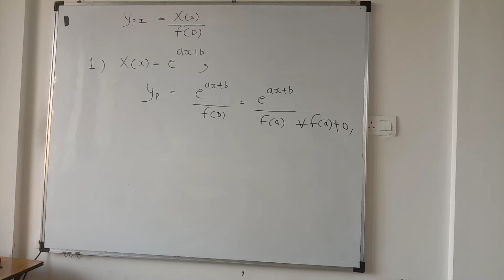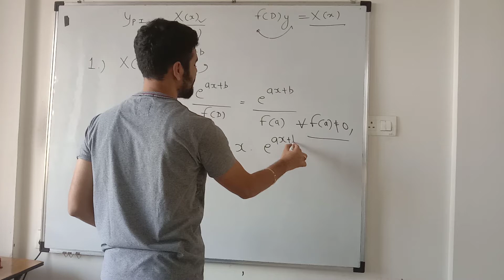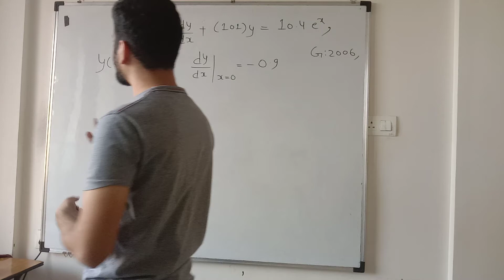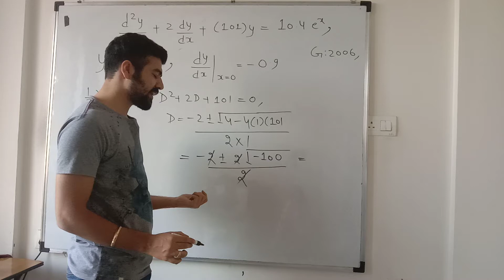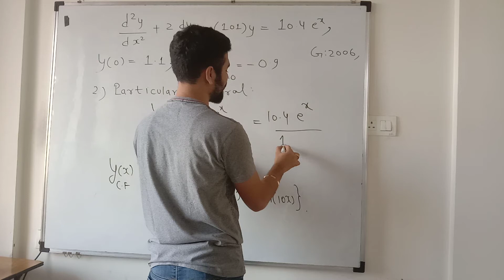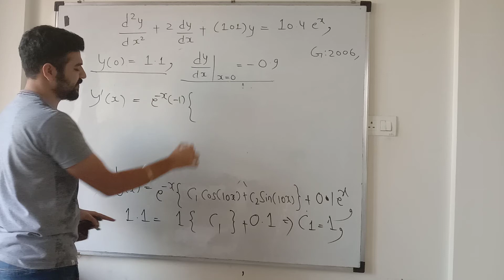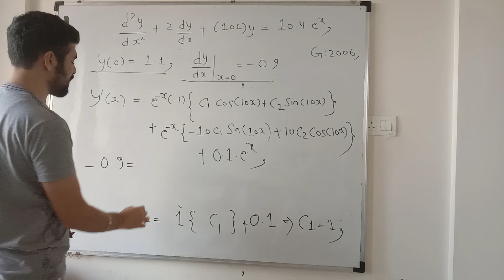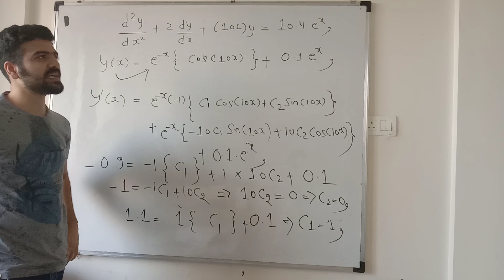LDE part 3